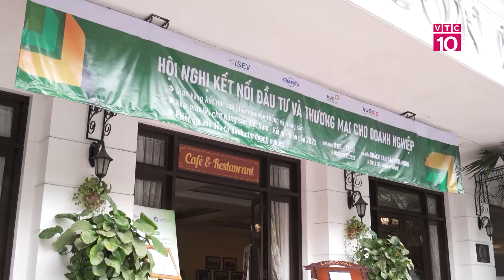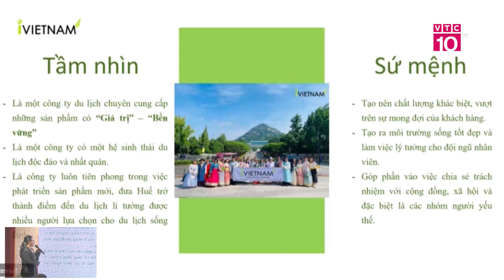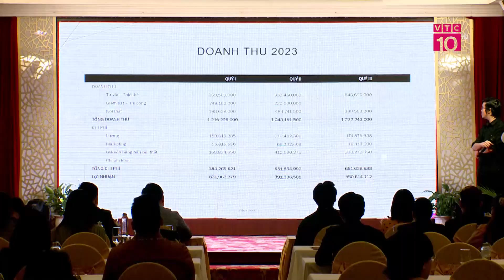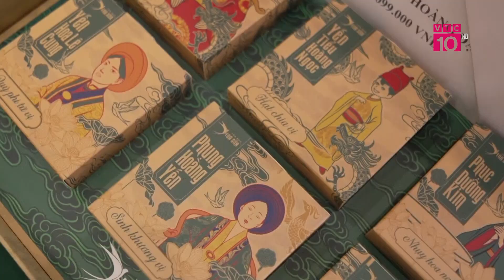KẾT NỐI ĐẦU TƯ VÀ THƯƠNG MẠI CHO DOANH NGHIỆP STARTUP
VTC10 |